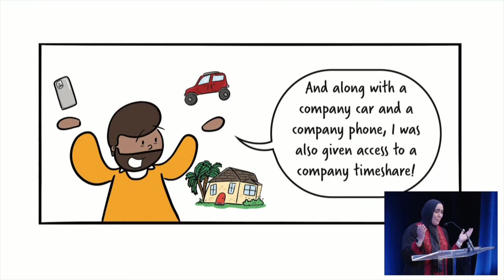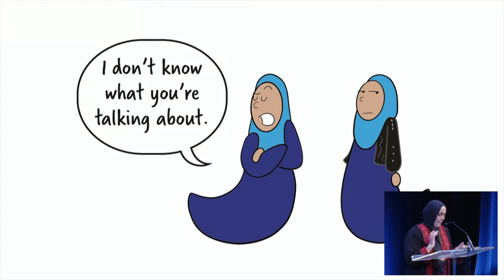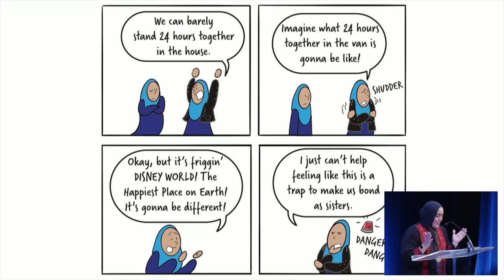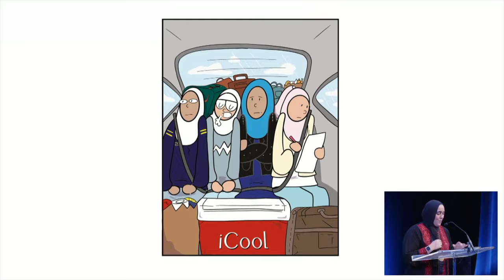Huda Fahmy at the 2023 National Book Awards Finalist Reading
Huda F Cares?, By Huda Fahmy
Dial Books for Young Readers / Penguin Random House
2023 National Book Awards Finalist for Young People's Literature